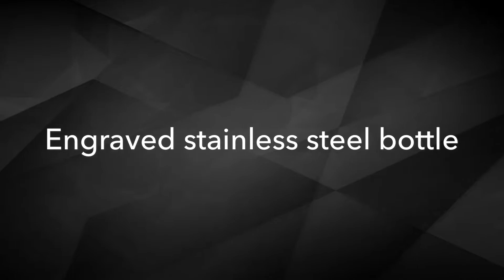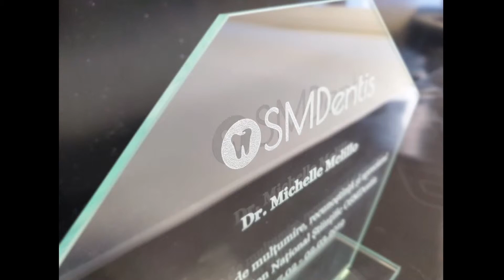Personalized gifts collection by Artthing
A little collage from our engraved products!

Bodor Laser Co2  BCL-1309XU (Glass Trophy)

Bodor Fiber Laser BML-FC Series (Stainless Steel Cann & Pen)